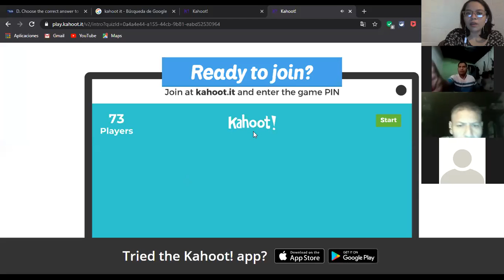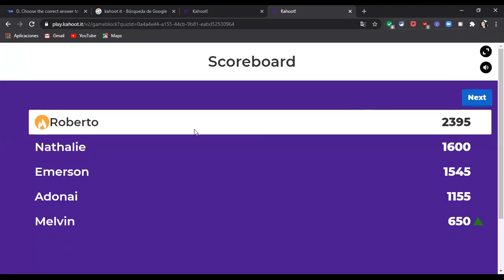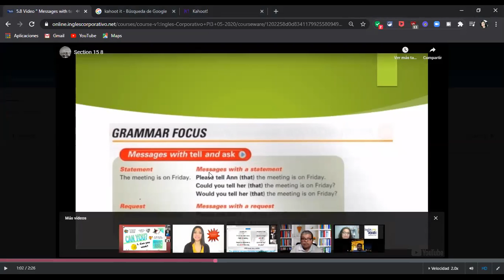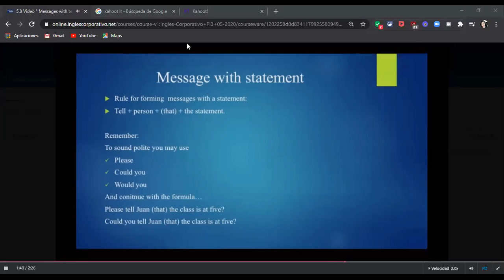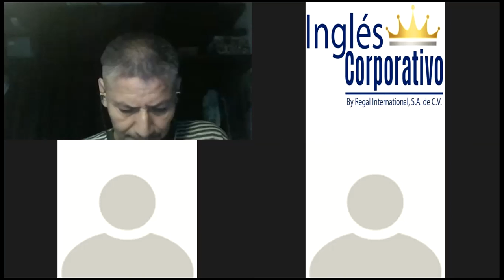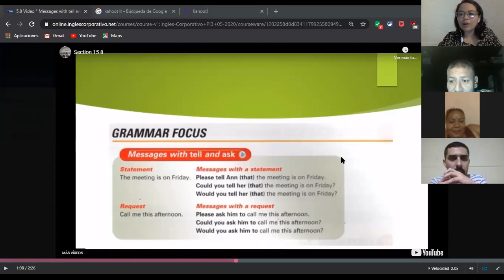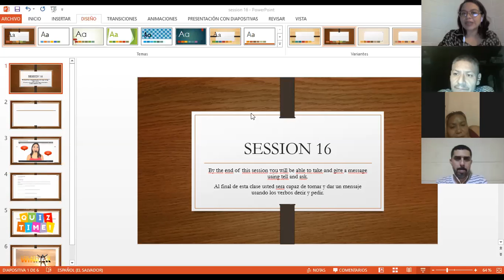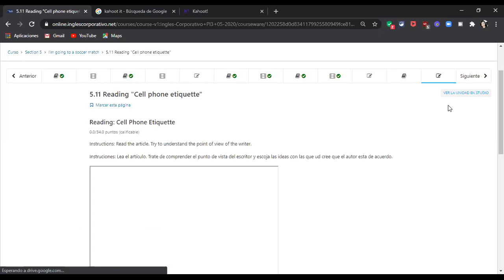Ingles Corporativo- Session 16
Objective: Participants will be able to deliver messages using tell and ask. Also, they will have some time to take the final evaluation.